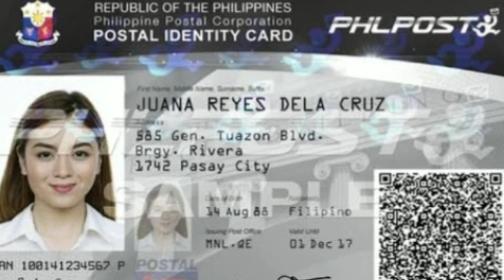✅PHILIPPINE POSTAL ID! OCTOBER 2024 STATUS! PWEDI NA BA KUMUHA NGAYON? PAANO?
Philippine Postal ID Application latest status!